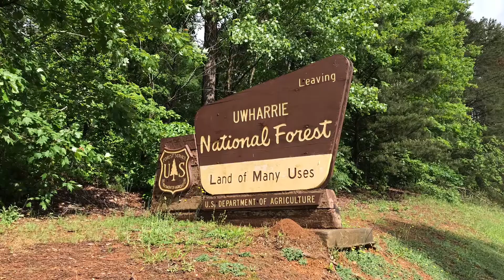Unit Camping Trip May 2019